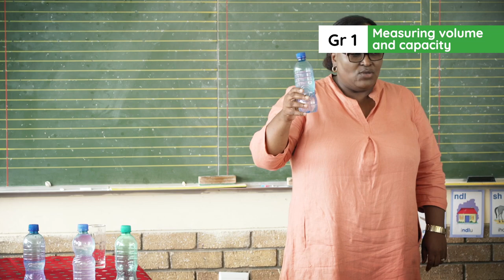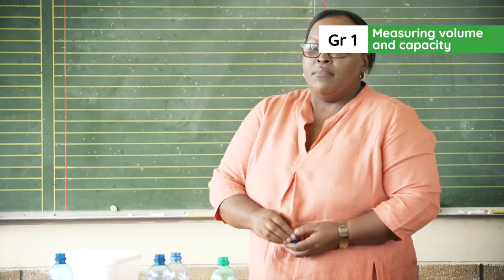2.27.4 Lesson clip Week 8 Day 4 _ Measuring volume and capacity